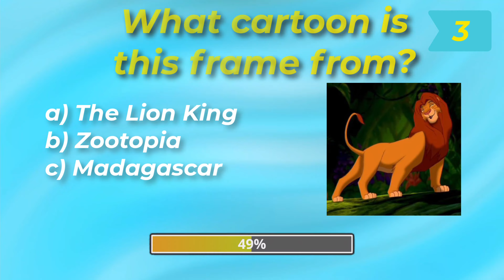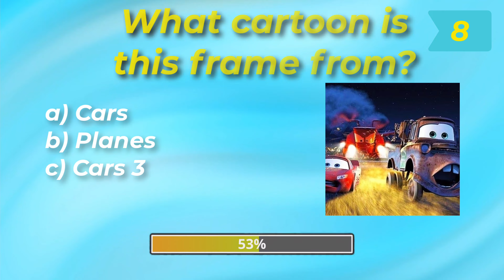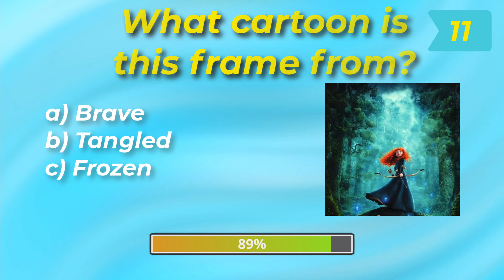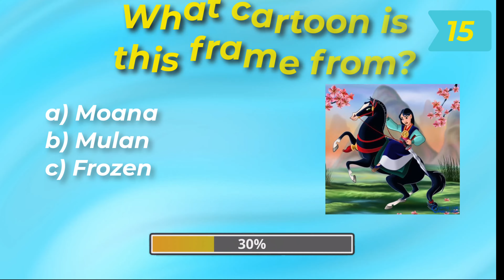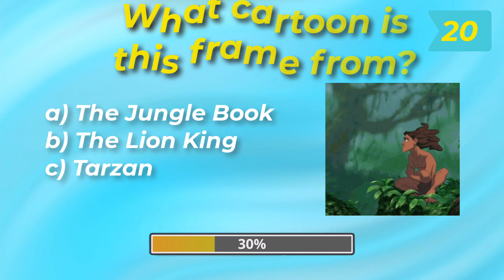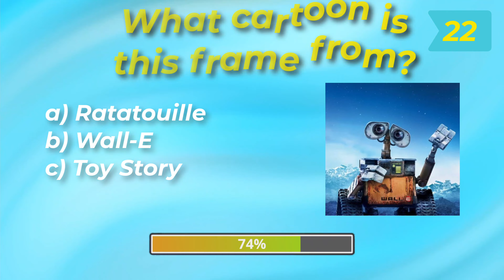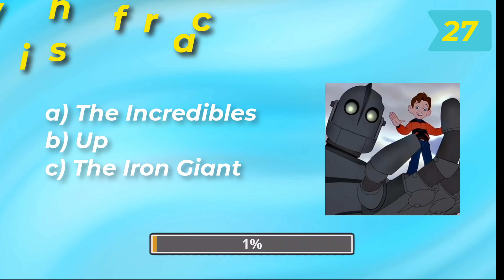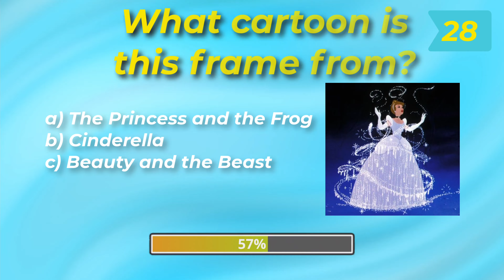Can you guess the disney quiz movie by picture? | Disney Cartoons Quiz Challenge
Disney Cartoons Quiz Challenge: Immerse yourself in the magical world of Disney cartoons with this captivating puzzle! Can you guess the Disney characters from their pictures? Identify iconic scenes from Disney movies! Join the fun and put your Disney knowledge to the test in this delightful guessing game. Unlock your inner child and embark on an enchanting adventure with your favorite Disney characters! Let's see if you're a true Disney fan!